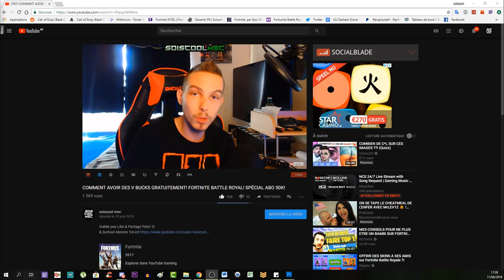ASTUCE POUR LES DÉFIS DE LA SEMAINE 1 SAISON 5! TUTO ÉLIMINATION GRENADE FORTNITE BATTLE ROYAL!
Vidéo CoD IW Zombie:
Clés Illimité:

Octobre: "soiscool10"
Novembre "soiscool11"
Décembre "soiscool12"
Janvier "soiscool01"
Mars "soiscool03"
Etc...

Top Don!!!
Joohny34 - 335€
187 COD CreV al-pha-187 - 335€
Dropdead_boy - 268€
Donovan - 190€
Loic Hemon - 185€
BlackFires - 159.5€
AmneesiaaKush - 158€
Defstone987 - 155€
Tibo's - 100€
Audrey Marley - 94€
Stéphane - 80€
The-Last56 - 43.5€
Ambre Bourdarie - 41€
Allan - 40€
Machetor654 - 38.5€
Olivier - 30€
LeGameurDu59 - 25€
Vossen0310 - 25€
SkYzZo - 20€
Akim - 20€
ray-p-8 - 20€
RimkusRsl - 20€
BahamutChaos1 - 17€
D4FT-P3DR4U - 15.5€
K07C - 15€
crowszero72 - 13€
NexTaz - 10€
Dryz Glitcher - 10€
Cédric - 10€
Zartekgamer - 10€
Xx_rohn25_xX - 10€
WhiteShade59 - 10€
Fabonobo - 10€
dg_smads - 8€
kvvd-Xday_zX - 7€
Alexandre - 6€
LpkAyaa - 6€
BryanBancilhon - 5€
Delta-Glitching - 5€
Creeper2000 - 4€
Luaz - 4€
MissShanna - 3€
YTB gaming fr - 3€
LSD_chirurgien_sur_dent_ - 3€
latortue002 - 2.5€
Xteii GueshStar - 2€
SkibzFr - 2€
FZX - 2€
RoWneX - 2€
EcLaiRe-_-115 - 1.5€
ThibaultMarin - 1€
CorentinDeschamps - 1€
As Te - 1€
Maxence-n - 1€
Dark - 1€

Musique Outro!